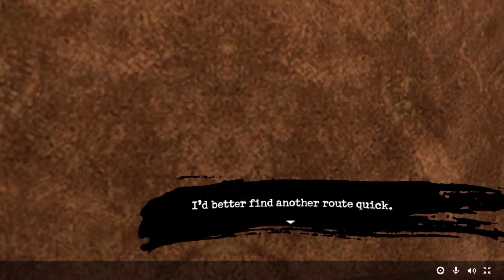(EP 8) RESIDENT EVIL 4 VR META QUEST 2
(EP 8) RESIDENT EVIL 4 VR META QUEST 2 -- Watch live